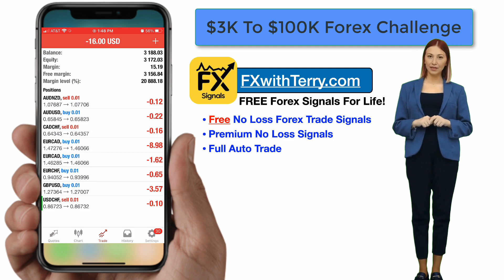Episode #8: Free Forex Signals Challenge: UPDATE!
FREE Forex Trading Signals For Life! Become A Profitable Day Trader This Week!